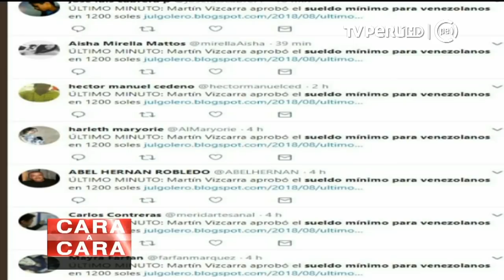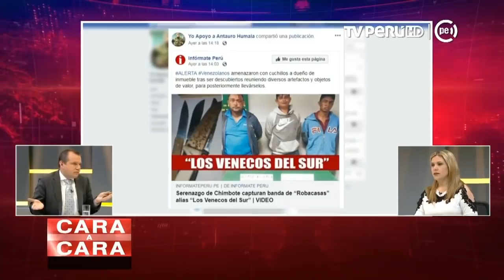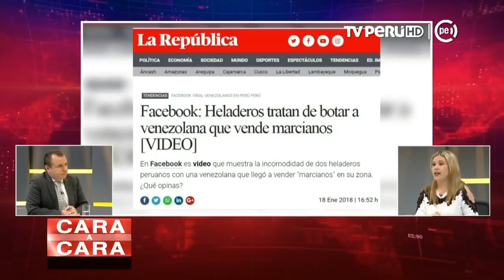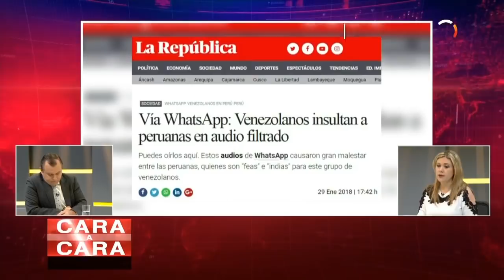Activista venezolana denuncia campaña de desprestigio contra sus connacionales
La activista venezolana Paulina Facchin desmintió las diversas desinformaciones sobre sus compatriotas en el Perú y denunció que detrás de esta campaña de desprestigio está el chavismo.